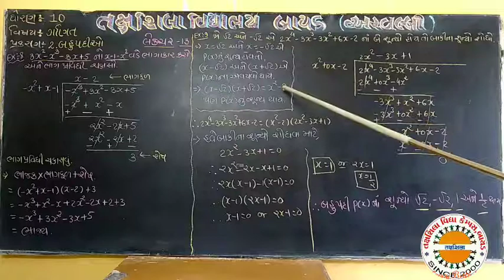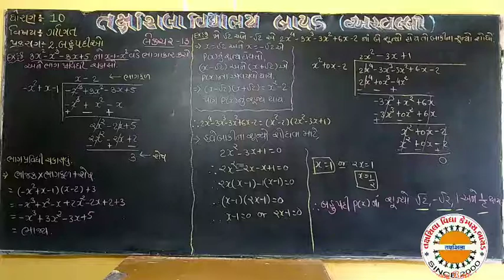std 10 Maths ch 2 lecture 13